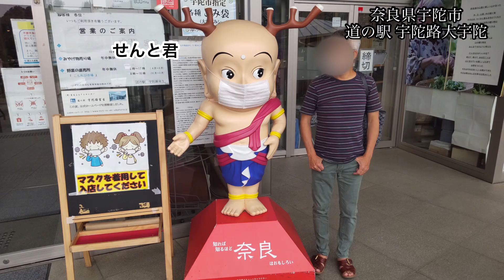名前を呼んだら来てくれて、話を聞いてくれるインコ🐥関西弁のくーちゃん🐥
飼い主は、おっちゃん🥸とおばちゃんです

体重は30グラムの小柄な男の子

皆さんのコメントに応援してもらい
毎日更新が出来ています
いつまで出来るのか、私達にとっても良いチャレンジとなっています
出来る限り楽しんで更新したいと思っています❤️

fortune telling